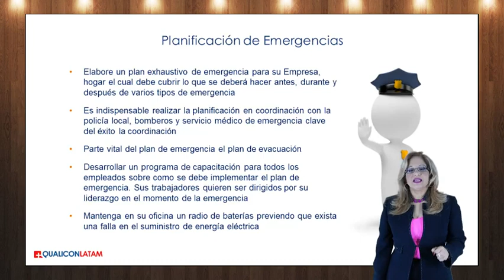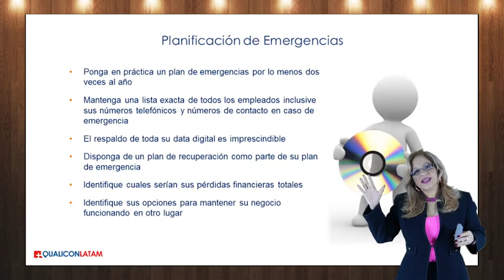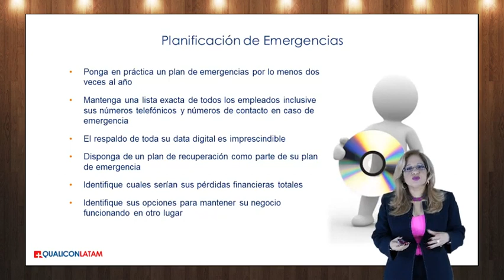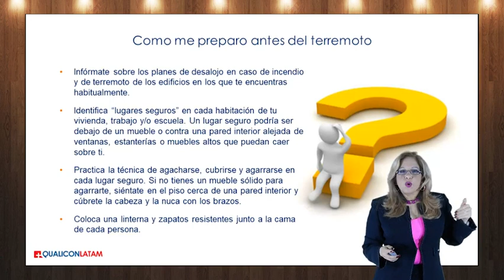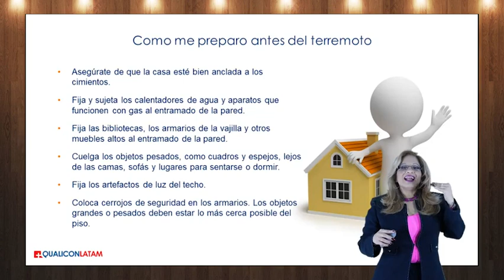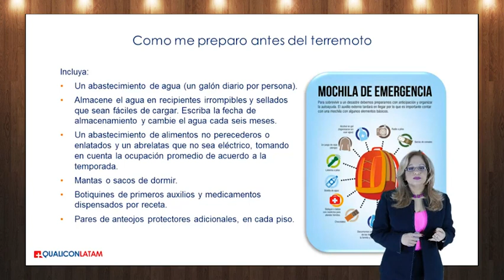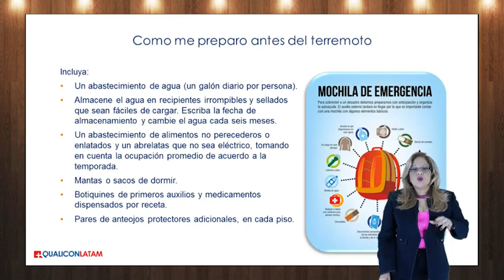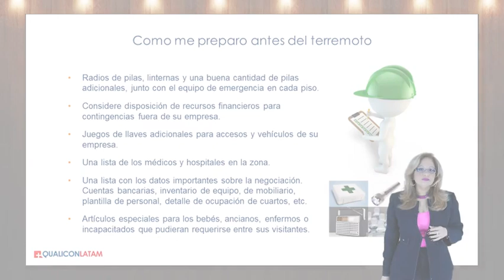Planificación frente a las emergencias, curso GIPAE gratis, Video 31